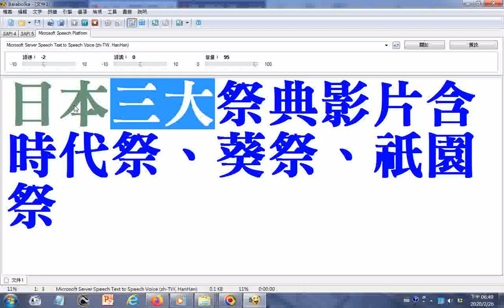split 02 聽#北管韓信問卜及電腦唸日語 探索日本京都三大祭典影片含#時代祭、葵祭、祇園祭 瀏覽youtube影片 播放清單 京都の祭り 葵祭 路頭の儀 京都 ノーカット版 Kyoto